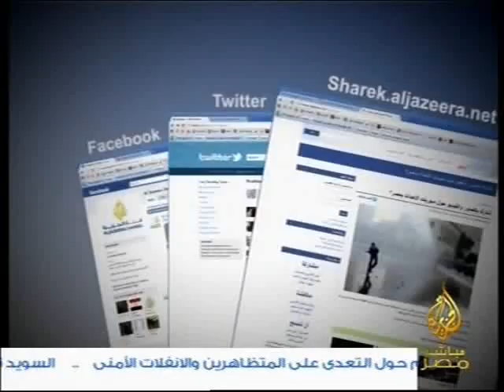عمرو خالد في الجزيرة مباشر مصر - عن زيارة أطفيح